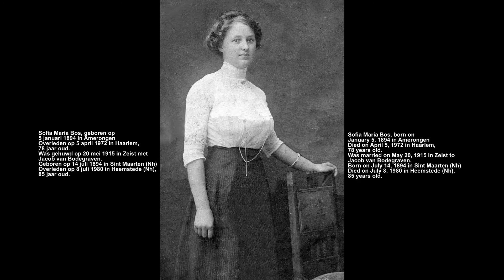Colored photos part 3 - Ingekleurde foto's deel 3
Deel 3 van een reeks van ingekleurde zwart wit foto's van zowel familieleden als ook onbekende personen etc.
Inmiddels is wel bekend geworden waar de locatie was van de ziekenhuis promo foto, dat in het Lorentz Ziekenhuis te Zeist aan de Prof.Lorentzlaan op 22 augustus 1926.

Part 3 of a series of colored black and white photos of family members as well as unknown persons etc.
In the meantime it has become known where the location of the hospital promo photo was, that in the Lorentz Hospital in Zeist at the Prof.Lorentzlaan on August 22, 1926.